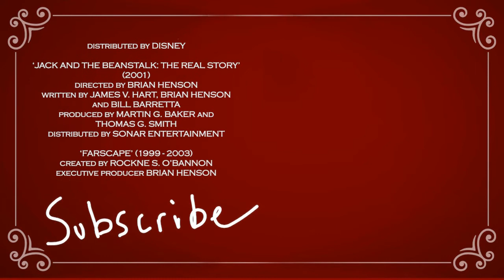The Fantasy Realms of BRIAN HENSON!! Underrated Film Directors | Hang the Critic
This is the second in a series of videos listing film directors who I feel are underrated.
The material is created by myself with the obvious exception of the film clips which come under 'fair use', and the music, permission for which, was given me by the members of the former band 'The Astronaut Headdress'.